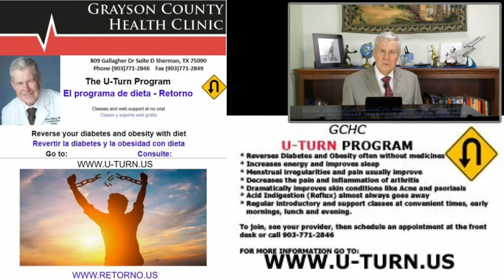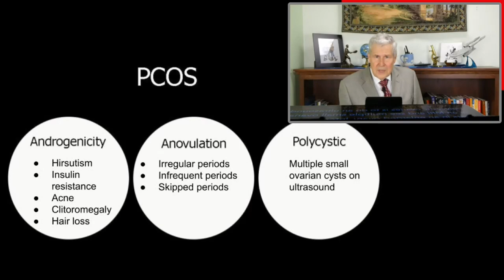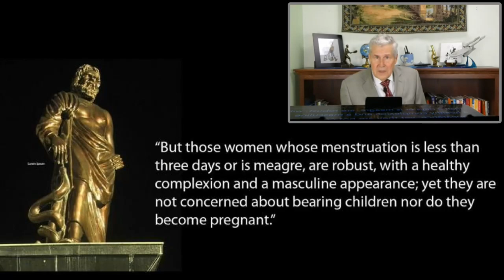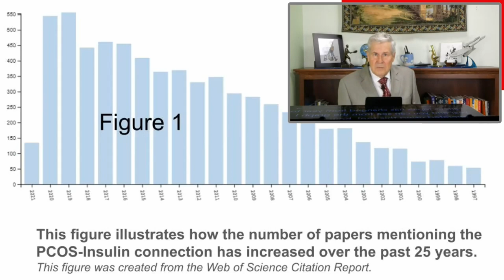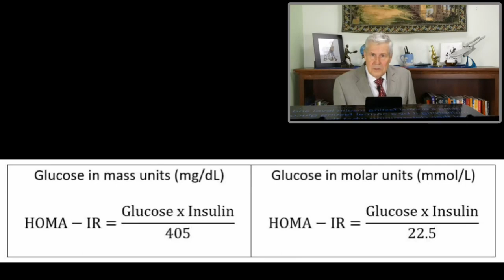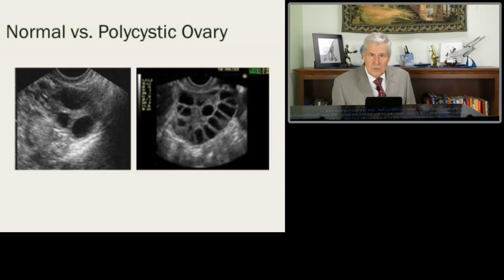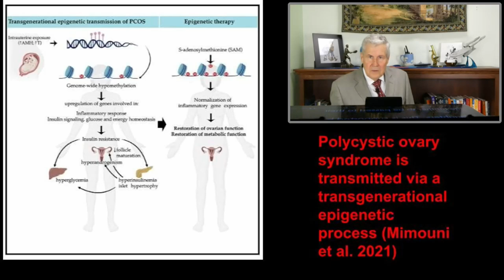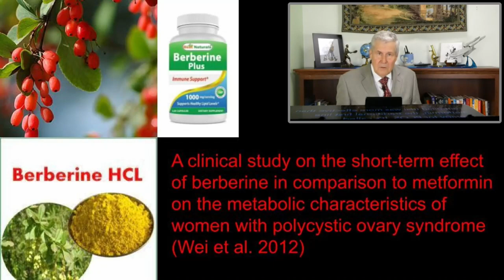Dr. Paul Mabry - 'The Evolutionary Origin of PCOS'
Dr. Paul Mabry is a Family Medicine Specialist with over 35 years of experience in the medical field. He is also a Gulf War combat veteran with deployments to Iraq and Afghanistan where he served in both the United States Navy and Army over a career of 26 years. He graduated from University Of Texas Medical Branch at Galveston medical school in 1986.

Paul joined the Navy when he was 19 and was trained as a Russian Linguist. He then spent 3 years in Japan flying on EC-121s/P3’s and crewing submarines to intercept communications along the Russian coast. He then worked at the Manned Spacecraft Center in Houston for 2 years to support the Joint Space Mission. Following this, Paul went back to college, finishing with 3 degrees (BA in Spanish Literature, BS in Biology and a BS in Medical Technology).  He then completed Medical School rejoined the Navy and completed an Internship at Bethesda Naval Hospital.

After 9 years as a doctor in the Navy including a deployment to a field hospital in the Saudi Desert during the First Gulf War he returned to civilian practice and completed a Family Medicine Residency at St. Clare’s Hospital in Schenectady, NY. In 2001 Dr. Mabry joined the New York Army National Guard and did two deployments to Iraq and one deployment to Afghanistan. He then switched to the active duty Army and retired with 26 years of total service.

In the Summer of 2018 Dr. Mabry decided to return to practising medicine at the Texoma Family Medicine Residency in Texas. Paul advocates a low to zero carb lifestyle for those who need to heal from Insulin Resistance and Metabolic syndrome. He has designed and implemented a low carb diet program called “The U-Turn Diet”.